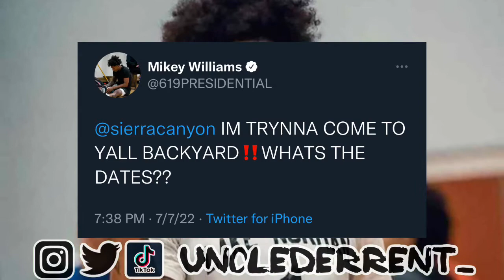SET THE MATCHUP NOW | MIKEY WILLIAMS CALLS OUT BRONNY JAMES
What’s up! Welcome to my sports channel. This video is about my thoughts on Mikey Williams calling out Bronny James on Twitter. Let me know what you think about the video in the comment section down below.

🔥Music in my background, intro and outro
❄️PLAYA - Dumb
❄️Made It

🔥FAQs
1. How old are you? 23
2. What is your zodiac? Aquarius gang ♒️😜
3. How tall are you? 6’6
4. What college do you attend? The University of Toledo 🚀
5. What is your major? Media Communications with a minor in Africana studies
6. Camera: iPhone 11 Pro Max
7. Edit: KineMaster
8. CFB Team: Ohio State 🅾️🌰
9. CBB Team: UNC 🐏❄️
10. NFL Team: Green Bay Packers 🧀
11. NBA Team: Cleveland Cavaliers ⚔️